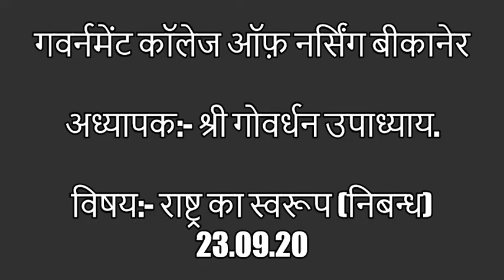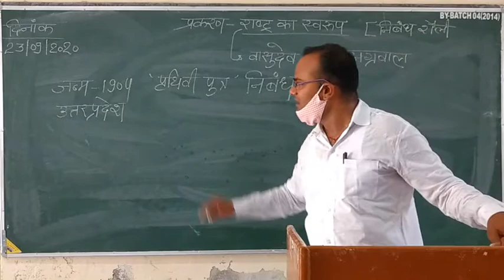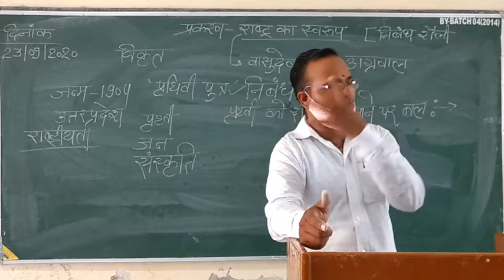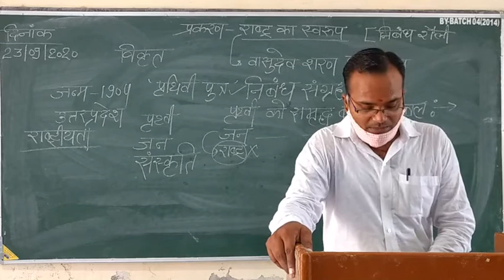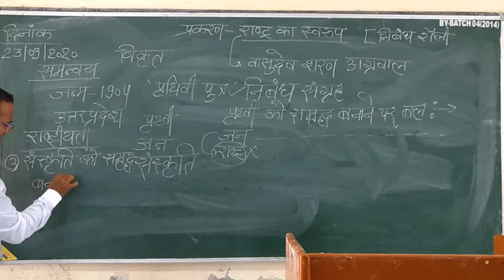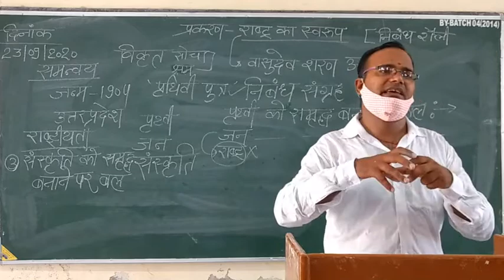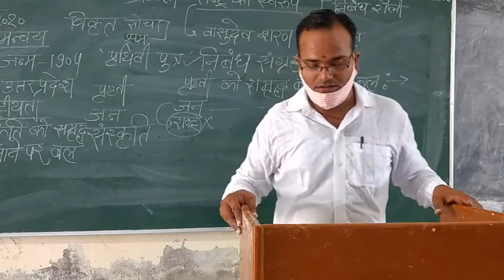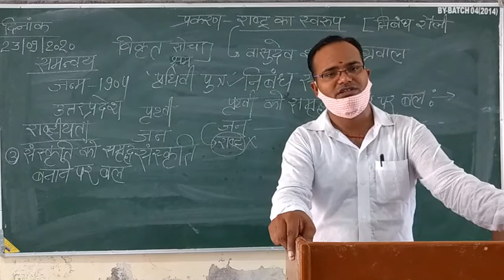श्री गोवर्धन उपाध्याय विषय:- राष्ट्र का स्वरूप {निबन्ध} 23/09/20